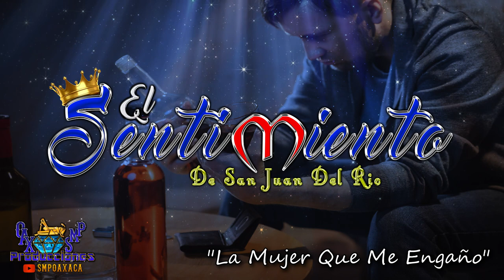La Mujer Que Me Engaño - El Sentimiento De San Juan Del Rio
AQUI LES DEJO UNA CANCION AL ESTILO DE EL SENTIMIENTO DE SAN JUAN DEL RIO ...